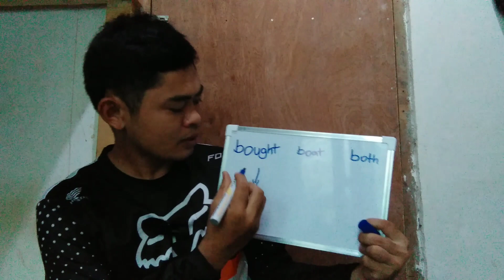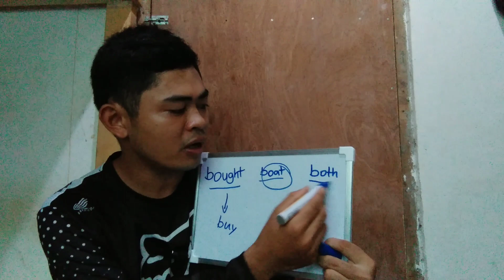BOUGHT VS BOAT VS BOTH!